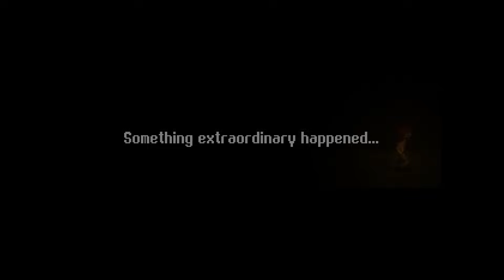Mondealy - Launch Trailer - Nintendo Switch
Mondealy is available now on Nintendo Switch.

Mondealy is a fantasy world where one beautiful night you discover the underground kingdom of Dargratt. During your stay, you get to know the inhabitants and even the princess herself, who will lead you on many adventures. You can learn about the characters, their relationships, and the world as a whole. It's up to you to discover what misfortunes may await in the magical and picturesque kingdom!